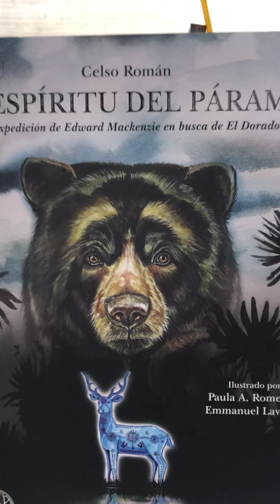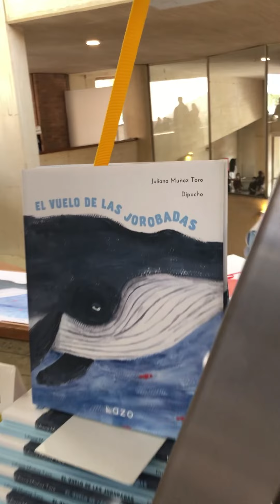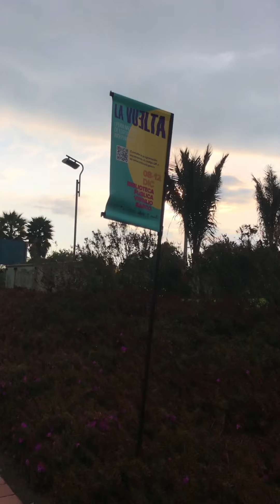VLOG+8 / HICE LA VUELTA Y ESTUVO GENIAL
Hice la vuelta... y me encantó! Este es otro Vlogmas post velitas, y la visita al lanzamiento a un evento precioso de @BibloRedBogota llamado LaVueltaIndependiente donde me reencontré con una vieja amiga y ¿adivinen que?

Pues encontré unos libros maravillosos que me van a inspirar a crear nuevas cosas y ejecutar muchos proyectos que tengo atravesados en el alma. Vamos a ver como funciona todo esto... En todo caso el plan está más que recomendado. Me quieren recomendar algún libro? Los leo en los comentarios!!!